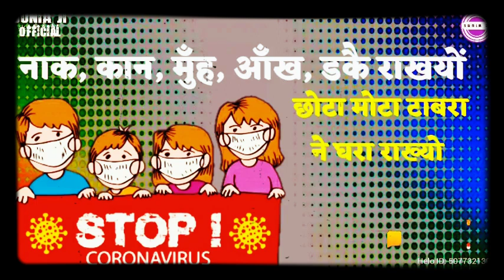Corona Virus | Sunia Ji Official || Yo Rog Ab Gano Fel Go || New Song _ Niranjan Creation ,Umar mani